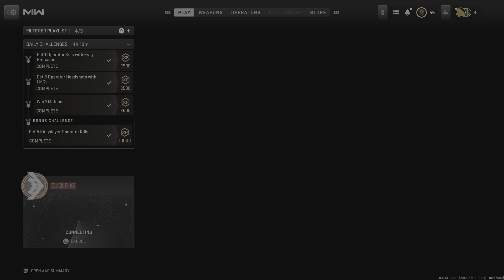Call of Duty: Modern Warfare II